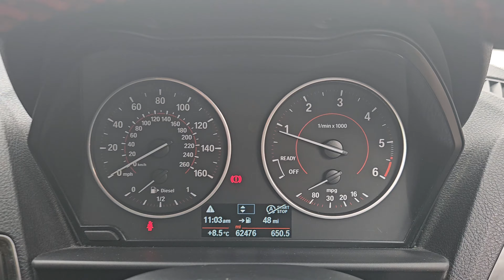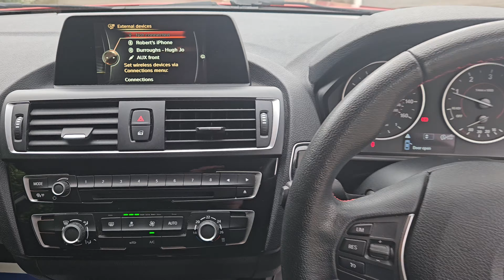28 March 2024